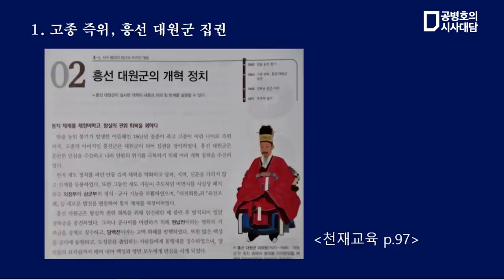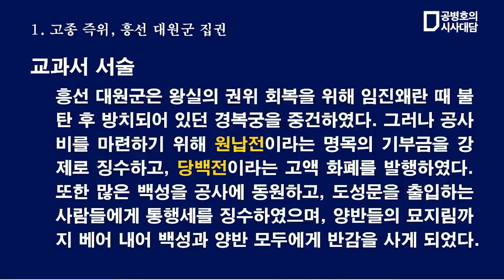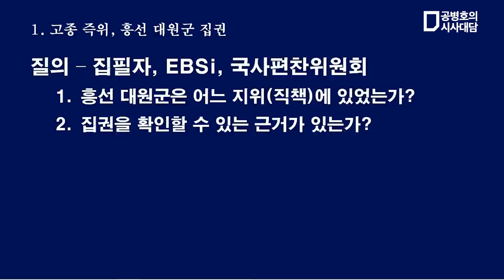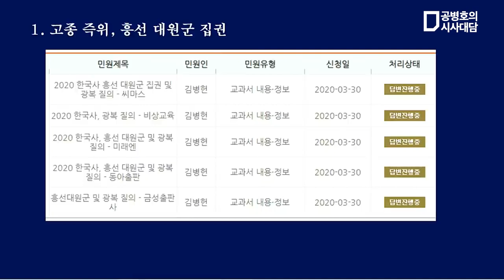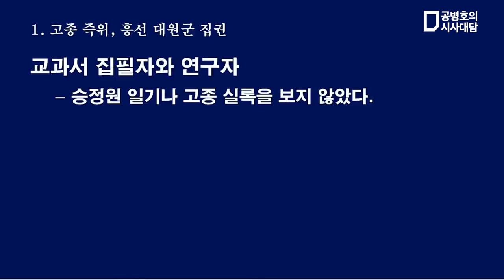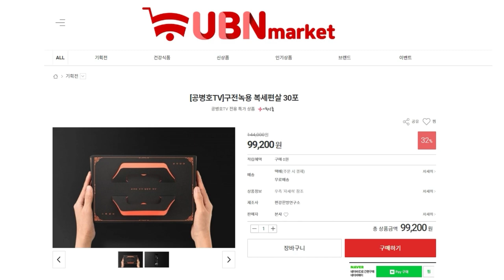집단최면 속의 인물 / 흥선대원군과 고종즉위 / 김병헌(국사교과서연구소장) (1/7) [공병호TV]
Bitcoin : 3MTW849AkP2ftLeSK2teZHMmzLu7Z83s9U